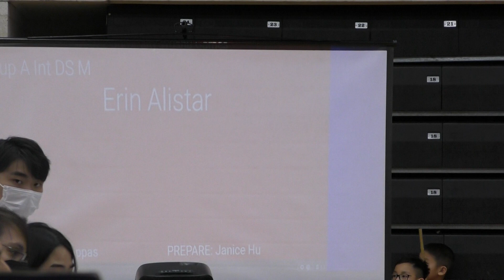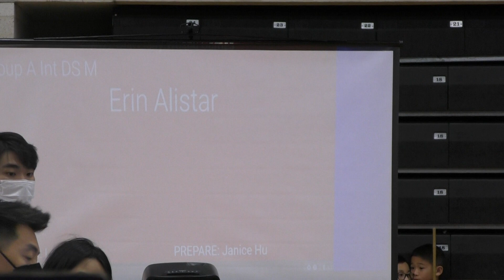[2022 16th UWG] Group A Int DS M - Erin Alistar